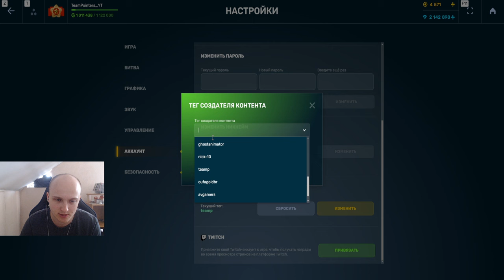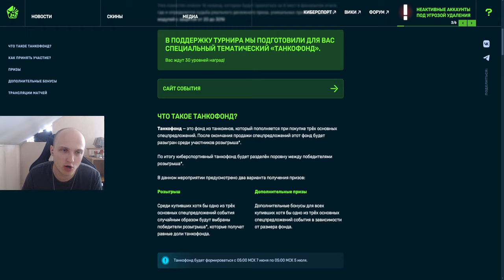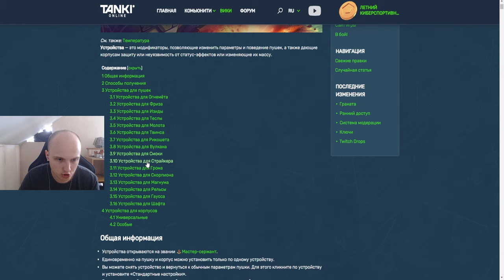ЭТО ИМБА! ТАНКОФОНД 6 МИЛЛИОНОВ! ДИРЕКТОР ПОКАЗАЛ ВСЕ ПАРАМЕТРЫ НОВЫХ УСТРОЙСТВ В ТАНКАХ ОНЛАЙН